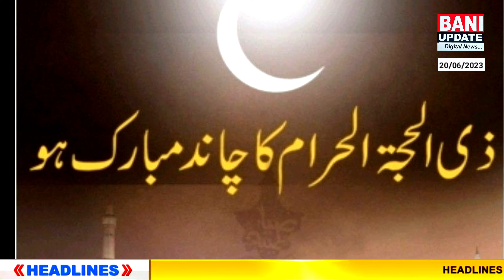BULLETIN 20 JUNE || TOP 10 HEADLINES WITH SUDESH RAJPUT || BANI UPDATE